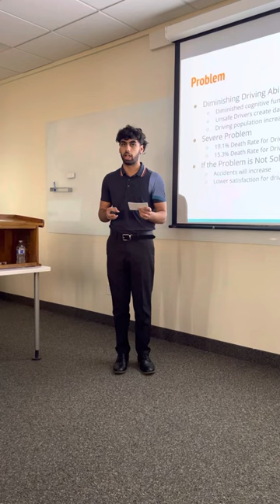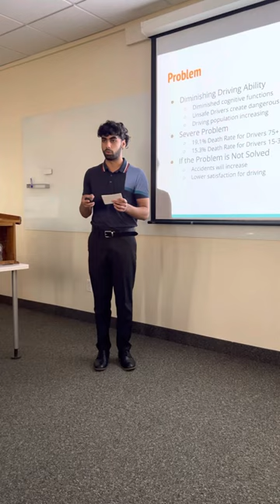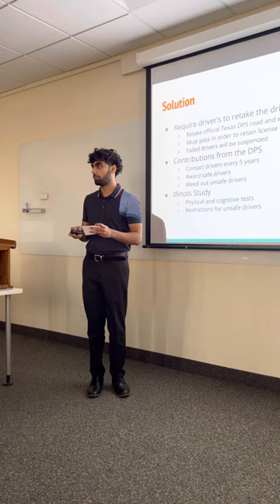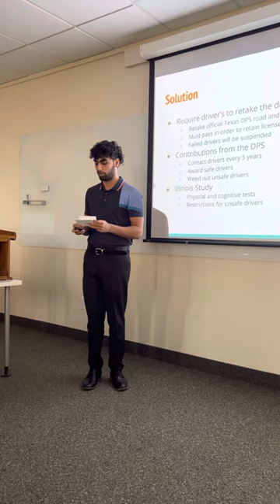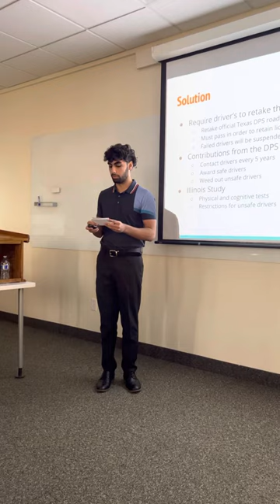Faizan Mirza Persuasive Speech